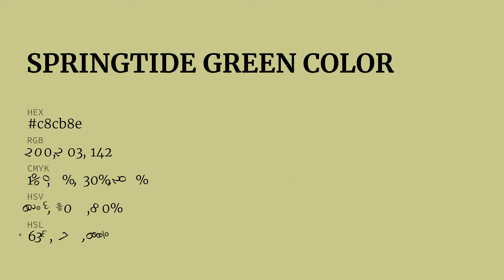Springtide Green color c8cb8e hex color - Yellow color - Cool color c8cb8e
What color is Springtide Green ? c8cb8e hex color - Yellow color - Cool color c8cb8e

Hex c8cb8e Color Code is also known as Springtide Green color.

Hex c8cb8e Color code in RGB color code model is created after adding 78.43% red color, 79.61% green color and 55.69% blue color.
Hex c8cb8e Color code in CMYK color (process color) code model is generated after subtraction of 1% cyan, 0% magenta, 30% yellow and 20% black.